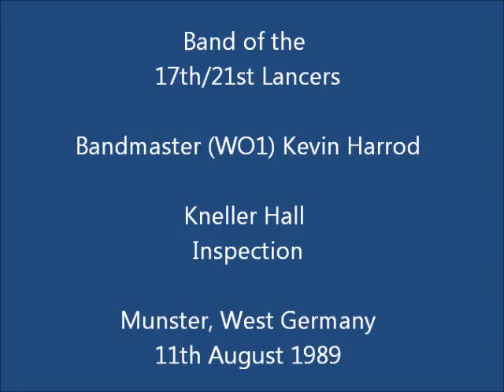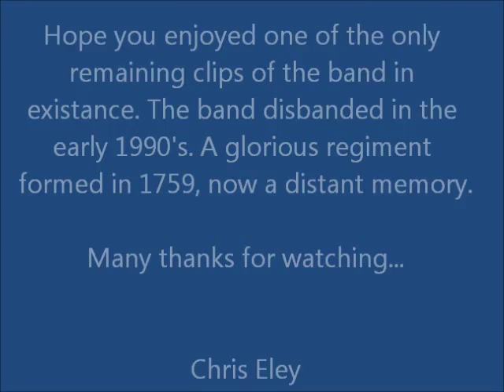Band of the 17th/21st Lancers - KH Inspection 1989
The Bands Kneller Hall Inspection in August 1989. Now sadly disbanded this remains one of the only records of one of the bands from the Royal Armoured Corps (RAC).

The history of the band and the regiment existed from 1759 and included the famous Charge of the Light Brigade..how sad these bands (like mine) are no longer in existence and we continue to destroy british military tradition.

I have had this video tape since this day and am pleased to place it on Youtube for all to enjoy and reflect upon. happy days!

Hope you enjoy the video. Chris Eley

Those interested in the 17th/21st Lancers history can visit the Regimental Museum, Belvoir Castle, Nottingham, where the regiments history is now stored and is on view...